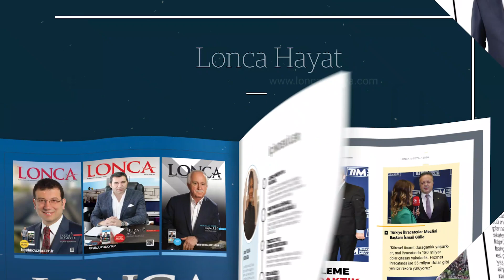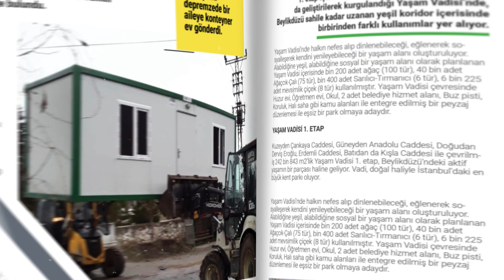CELAL KARATEKİN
Beylikdüzü 11. Barış ve Sevgi Buluşmaları Etkinlik Alanında Lonca Medya standımızda beylikduzu.com.tr olarak Celal Karatekin ile gerçekleştirmiş olduğumuz röportajımız